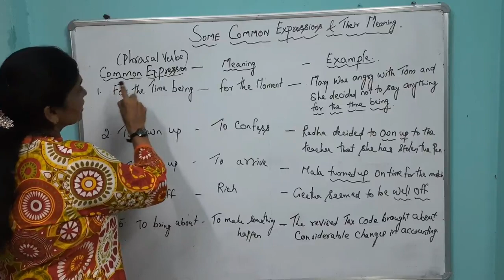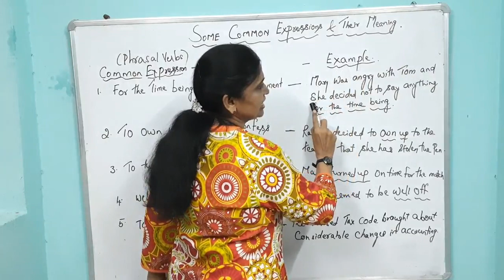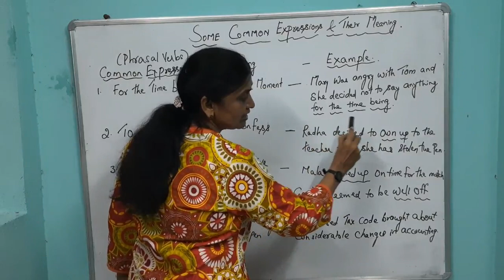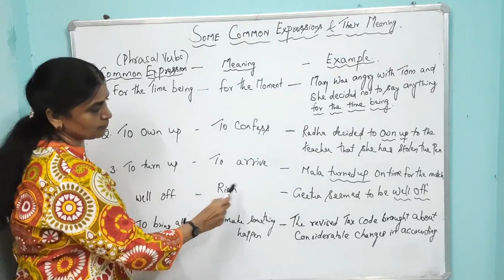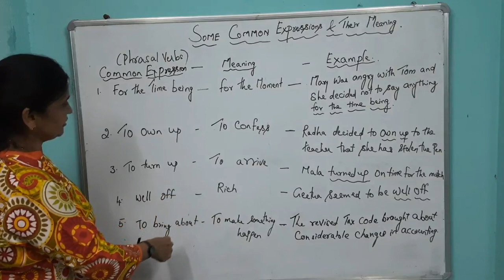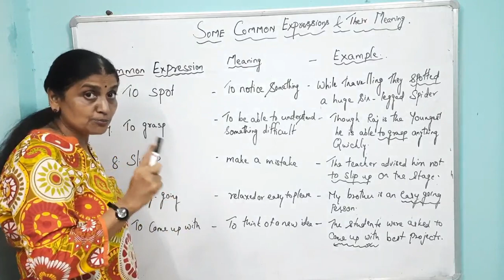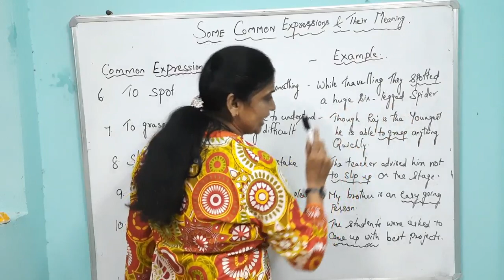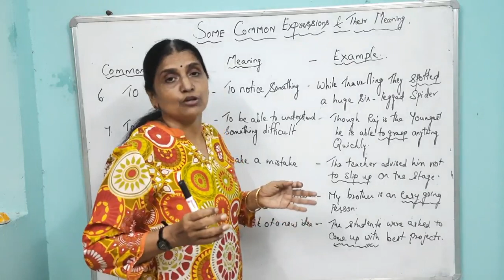Vocabulary and common Expressions in Real life to Learning - Basic English Grammar